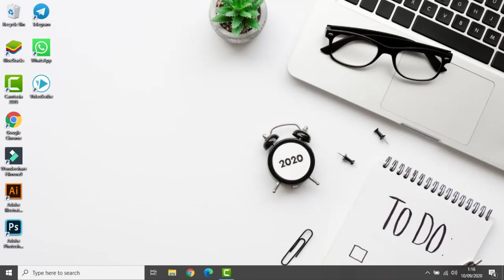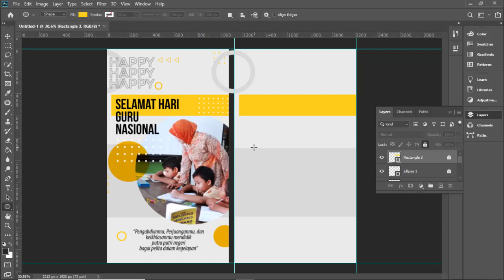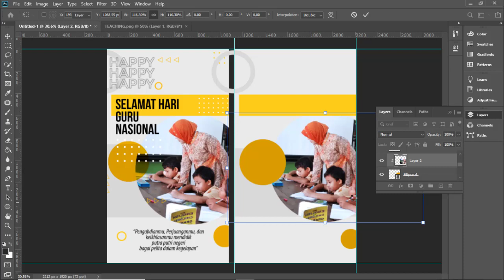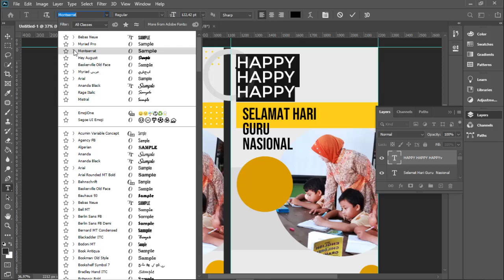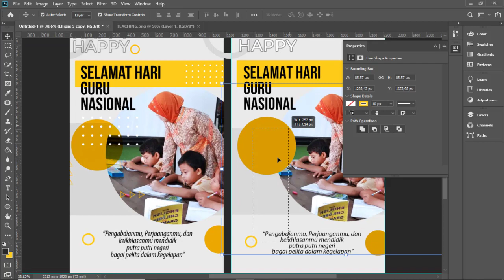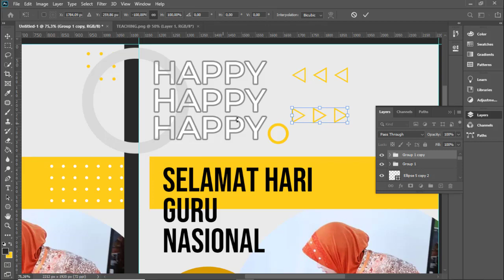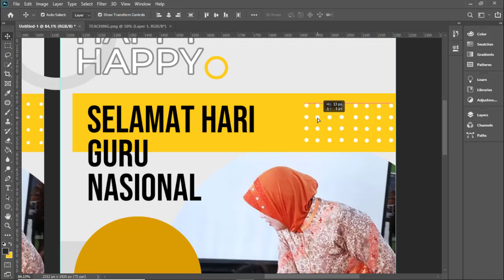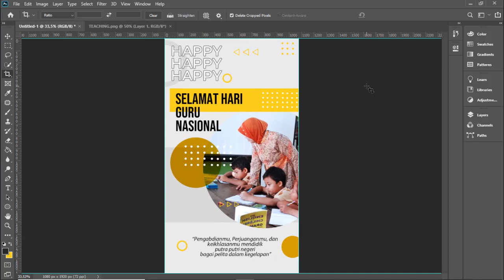Cara Membuat Desain Story Instagram | Adobe Photoshop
Hiii... semua pada Tutorial Photoshop  kali ini, aku akan menunjukkan cara Membuat Desain Story Instagram

Aku harap kalian menikmati video ini.
Tolong dukung aku dengan membagikan dan menyukai videoku jika itu membantu dan bermanfaat bagi kalian.

Please keep support and keep learn tutorial with Ruang Idea. :D

SUBSCIBE  FOR UPDATE NEW TUTORIAL

Like if you like this video, share it if you think it's useful, and comment when there are criticisms, suggestions, or questions
Everglow
Dude
New Land
Wishful Thinking